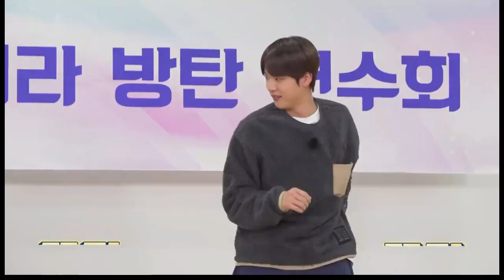bts guessing their dance moves [eng sub]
jin is the best ;)